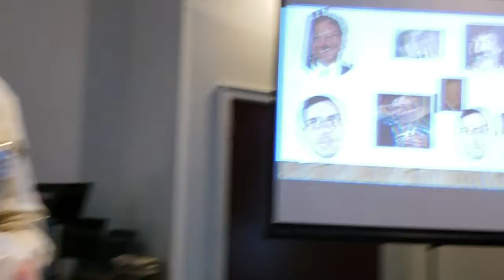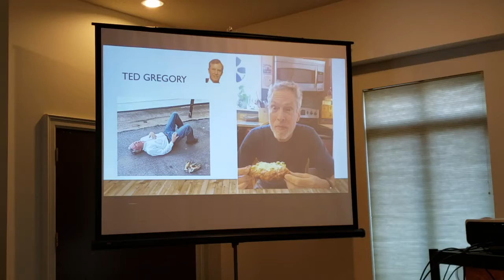Part 1 Fine Master at 25th Anniversary Meeting of Rotary Club of Carroll Creek